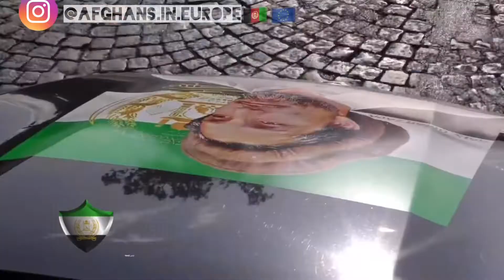تجلیل از ۱۸ سنبله در اروپا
آیا این قسم تجلیل در اروپا کار درست است ؟
نظر خود را بنویسید .